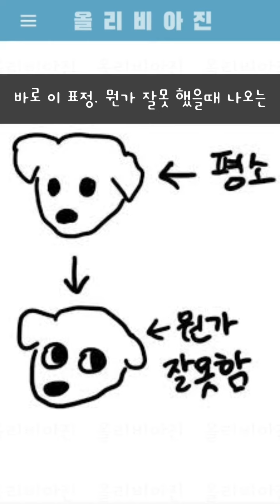올리비아진 웃짤 166 (다양한 댕댕이의 표정)